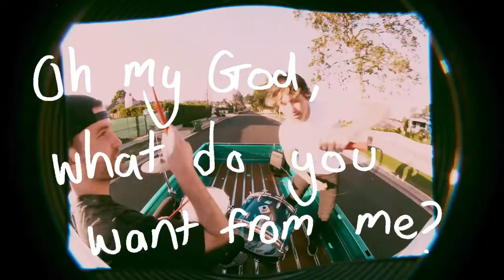Arrested Youth - 98 Degrees (Written Lyrics)